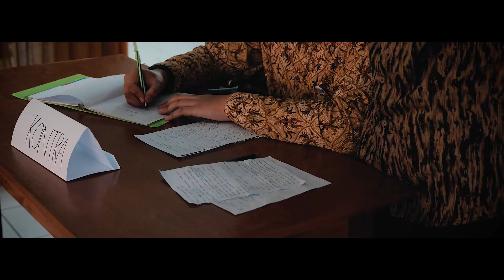KEGIATAN PHBI 1443H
Tak ada perayaan yang abadi. Begitupun dengan Perayaan Hari Besar Islam kemarin di pondok kami. Bukan tentang berapa keren dan meriah apa yang dirayakan. Tapi kami merayakan tentang seberapa lama tradisi ini bertahan. Isi dan kegiatan di dalamnya pasti berubah, tapi memperingati hari besar demi meningkatkan sisi spiritualitas akan tetap ada dan berlipat ganda.oy the moment.All Is Well.